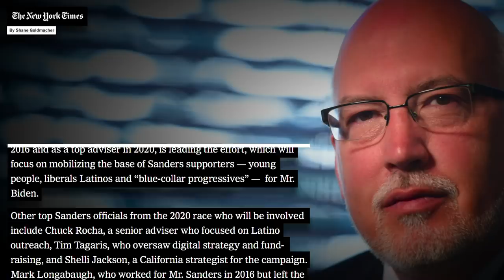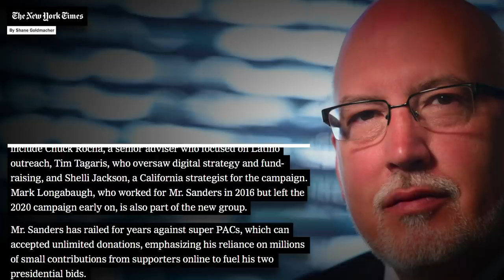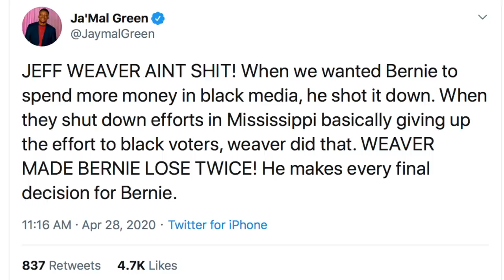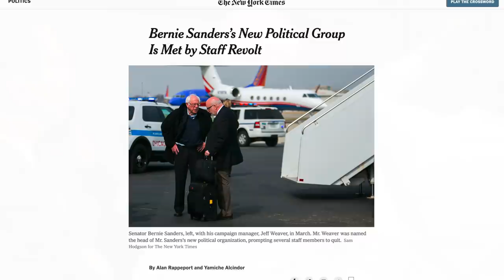Some Top Sanders Staffers Become Turncoats, Form Pro-Biden Super PAC